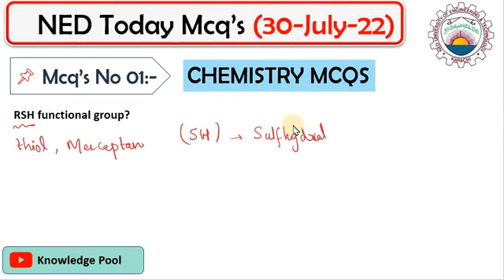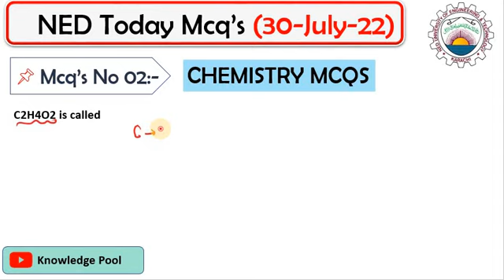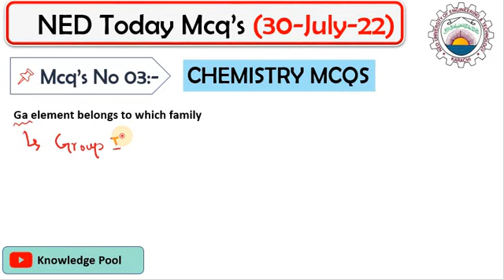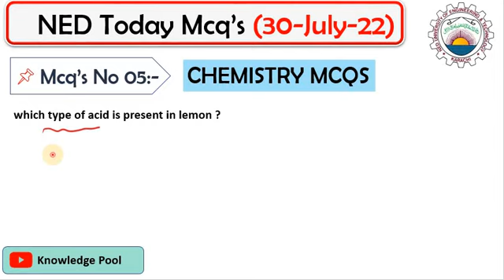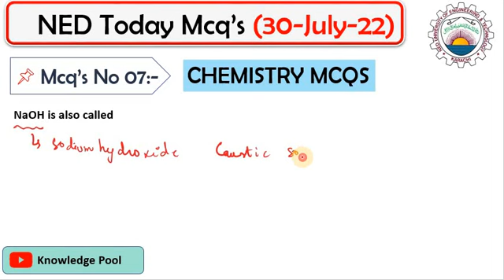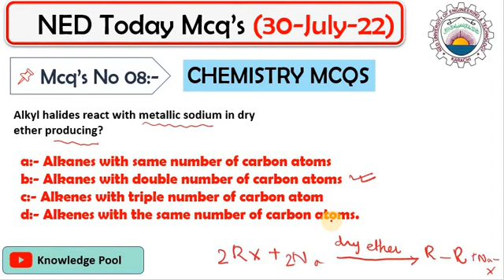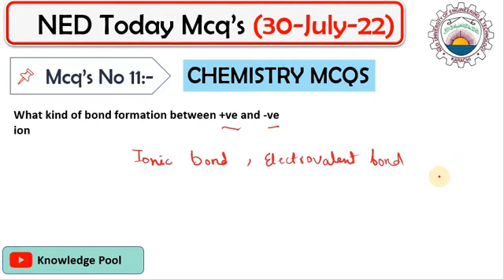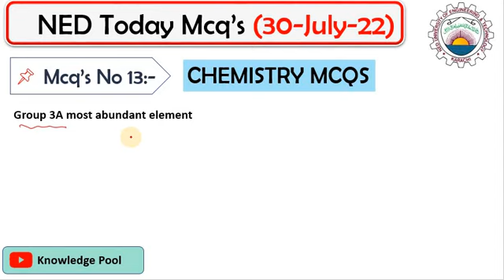NED TEST DAY 01 MCQS | NED ROUND 01 CHEMISTRY MCQS | NED ENTRY TEST 2022 | NED ADMISSION 2022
‼️➡️📌NED ENTRY TEST PREPARATION 📌⬅️‼️
In this video, I am discussing about
📌NED CHEMISTRY MCQS
📌NED TEST DAY 01 CHEMISTRY MCQS
📌NED ENTRY TEST 2022
📌ECAT SHORT TRICKS
📌NED ADMISSION 2022
📌ENTRY TEST PREPARATION
📌NED ROUND 01 TEST MCQS
📌NED 30-JULY-2022 MCQS